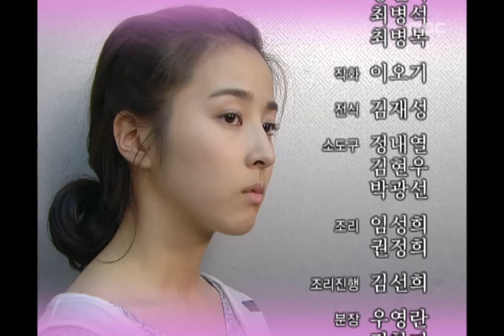Be Strong Geum-Soon, 104회, EP104, #06